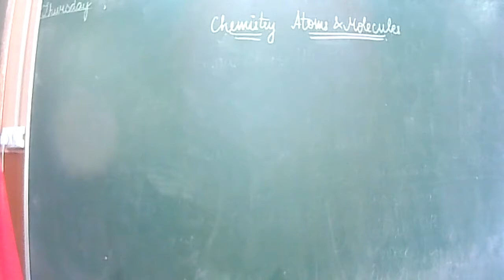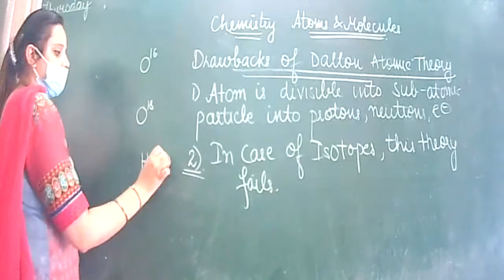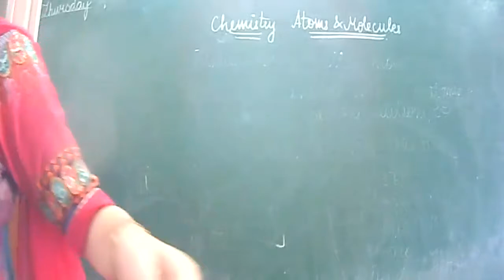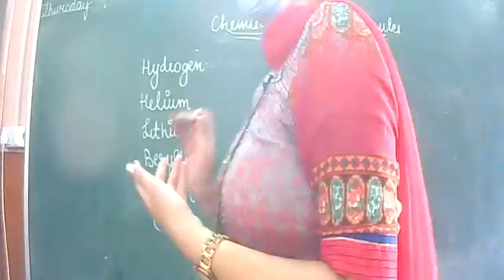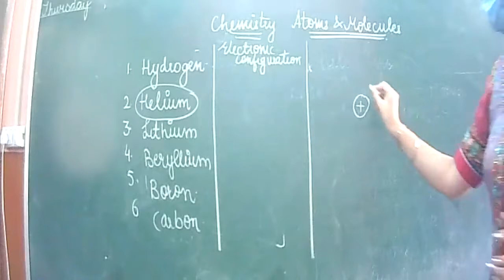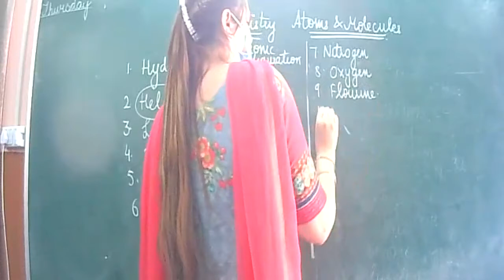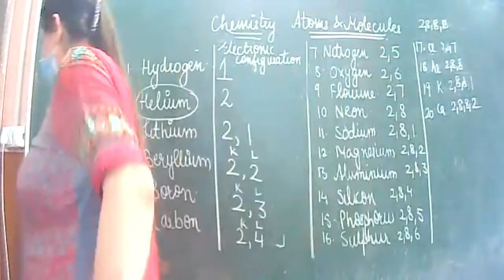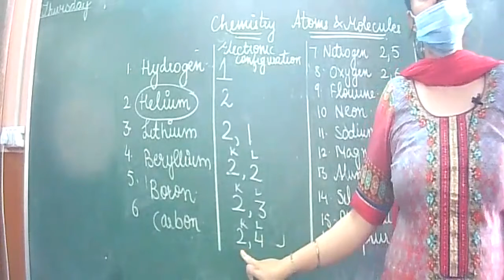14.10.21 class 9B CHEMISTRY